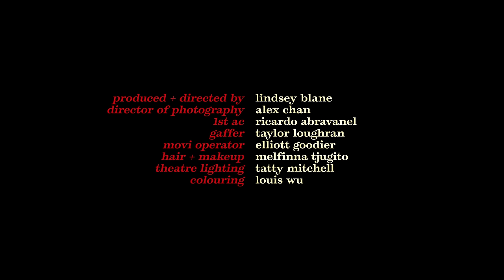Hotel Mira - The Eyes On You (Official Video)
Hotel Mira performing "The Eyes On You", taken from the album "Perfectionism".